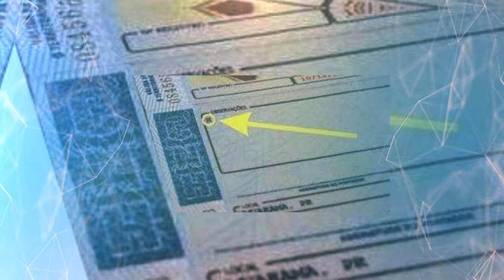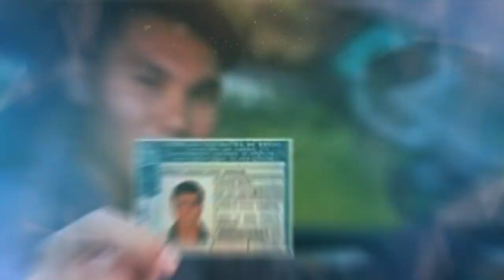FIZ CIRURGIA REFRATIVA! PRECISO ALTERAR ALGO NA CNH?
ÍNDICE
00:00 - Início
00:40 - Mudança do documento
01:09 - O que fazer

4) FIZ O EXAME DO DETRAN, MAS NÃO ME DERAM OS DEZ ANOS DE VALIDADE DE CNH

🎯Meu nome é Wilson Dimartini Júnior, sou médico e especialista em oftalmologia pela UFPR. Hoje atendo na cidade de Maringá-PR e cidades vizinhas. Atendo crianças e adultos, atuo na adaptação de lentes de contato, cirurgias de catarata e refrativa.
Também sou médico especialista em medicina de tráfego.
🎯Realizo palestras e atendimentos em escolas. Produzo conteúdo para o Youtube e demais redes sociais com a finalidade de auxiliar aqueles que buscam por informação de qualidade e confiáveis para ajudar você a cuidar melhor da sua saúde, de seus olhos.